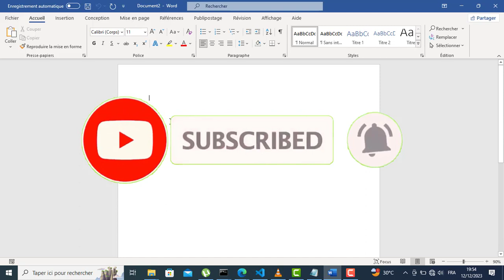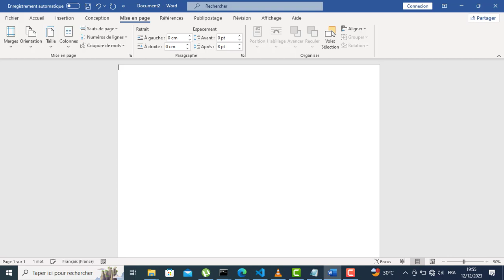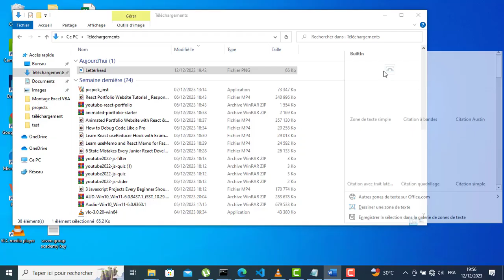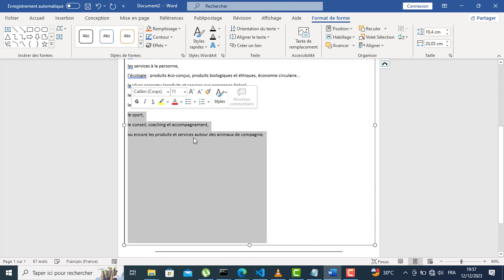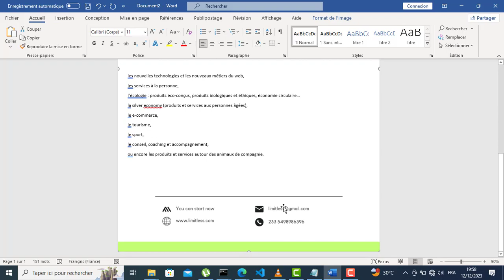Saisir du texte sur une Image insérée sur Word (astuce) | Papier entête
Chaque semaine je partage avec vous des tutoriels et astuces pour une meilleure appréhension et exploitation de:

►►  la suite suite Microsoft (Excel, Access, Powerpoint...)
►►  le développement Web (HTML5 , CSS3 et Javascript )...etc